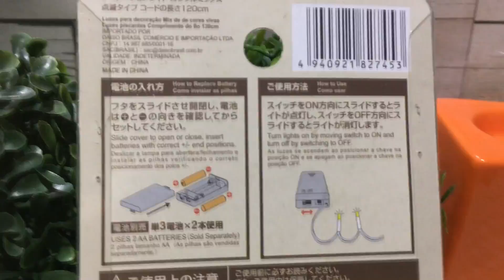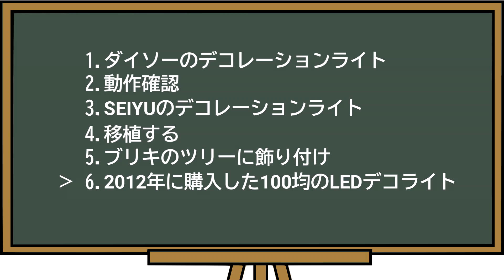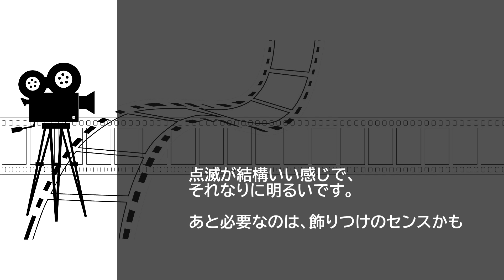ダイソーのデコレーションライトで、ブリキのツリーの飾り付け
Chapters:
0:00  Intro
0:14  1.ダイソーのデコレーションライト
0:47  2.動作確認
1:18  3.SEIYUのデコレーションライト
1:45  4.移植する
2:16  5.ブリキのツリーの飾り付け
2:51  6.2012年に購入した100均のLEDデコライト